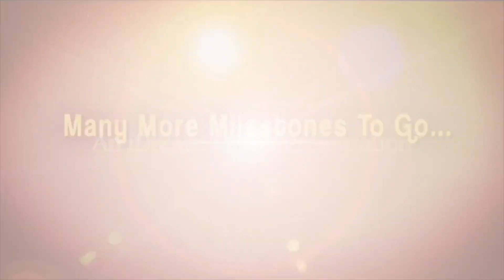రాజీ కుదిరితే కోర్టుకి రావాల్సిన అవసరం ఏంటి? - A.Tulsi Raj Gokul || Crime Diaries With Muralidhar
Here is the exclusive interview of High Court Senior Advocate A.Tulsi Raj Gokul only on Crime Diaries With Muralidhar.

In this exclusive interview, he talks about his career as Advocate, many crucial cases that handled and many interesting things.